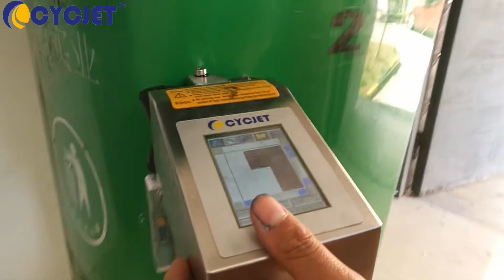ALT382 Prints on Bin